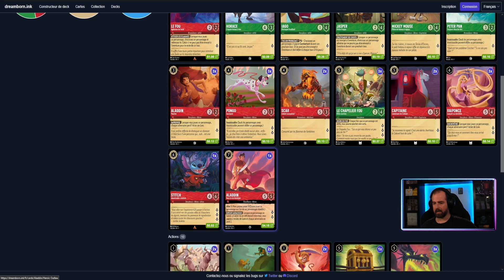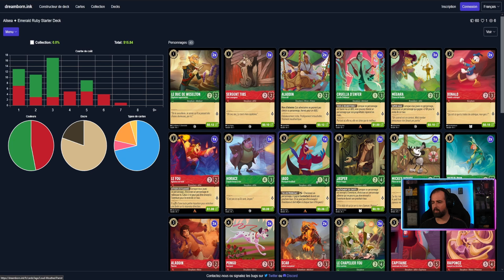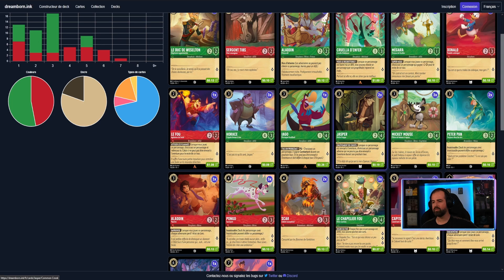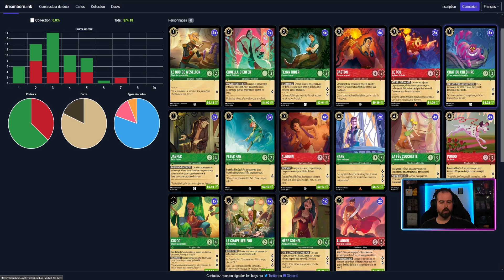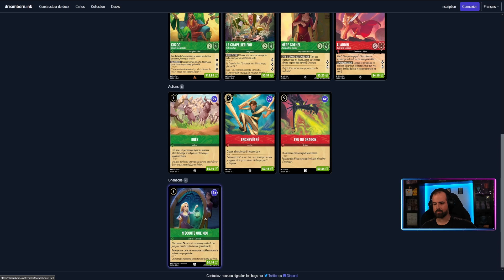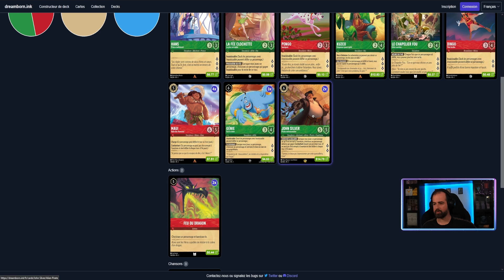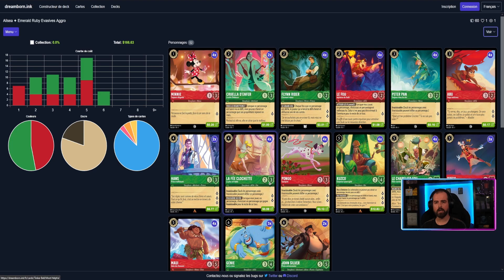Lorcana: Guide Complet pour Perfectionner votre Deck Émeraude Rubis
Découvrez le Deck de Démarrage Lorcana Émeraude Rubis ! Dans cette vidéo, nous plongeons en profondeur dans le contenu de ce deck de départ captivant du TCG Lorcana. Nous allons analyser chaque carte, discuter de ses forces et de ses faiblesses, et explorer comment en tirer le meilleur parti. Mais ce n'est pas tout, nous ne nous contentons pas d'analyser, nous améliorons également ce deck pour le rendre encore plus puissant.

Timecodes
00:00 - Intro
00:28 - Starter Deck
04:25 - Budget Deck
11:58 - Evasives Aggro
17:19 - Match Pixelborn